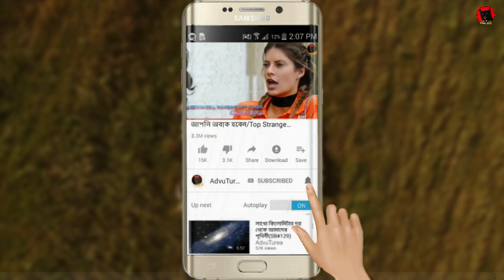ছবিটি কিন্তু কোনো সাপের নয় বিশ্বাস না হলে ভিডিওটি দেখুন /Unusual Animals That Are Hard To Believe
Greater sage grouse - গ্রেটার সেজ গ্রুজ যাকে সেজহেনও বলা হয়ে থাকে, একটি এমনই আশ্চর্য প্রানী যাকে দেখলে আপনি যেমন সহজেই চিনতে পেরে যাবেন তেমনই আপনি এদের দেখামাত্র অবাকও হয়ে যাবেন।
Red lipped batfish - আসুন এবার আপনাদের সাথে পরিচয় করিয়ে দিই এই অদ্ভুত দেখতে প্রানীটির সাথে। আশা করি এই প্রানিটিকে দেখে আপনি সহজেই বুঝতে পেরেছেন যে কেন এদের রেড লিপড ব্যাটফিশ বলা হয়।
Brazilian treehopper - ব্রাজিলিয়ান ট্রিহুপার মুলত অ্যামাজনের রেনফরেস্টে দেখতে পাওয়া যায়।
Long watteld umbrella bird - লং ওয়াটেলড আম্ব্রেলা বার্ড আমাদের এই ভিডিওর অপর একটি আকর্ষনীয় প্রানী। এই প্রানিটি মুলত সাউথ-ওয়েষ্ট কলম্বিয়া এবং ইকুয়েডরের ঘন জঙ্গলে দেখতে পাওয়া যায়।
Satanic leaf tailed gecko - মাদাগাস্কার আইল্যান্ডে আপনি এমন অনেক রকম প্রানীকেই দেখতে পাবেন যাদের পৃথিবীর অন্য কোনও স্থানে দেখতে পাওয়া যায়না।
Leafy seadragon - লিফি সিড্রাগন মুলত সাউদার্ন এবং ওয়েষ্টার্ন অষ্ট্রেলিয়ায় দেখতে পাওয়া যায়। এই প্রানিটি আসলে পাইপফিশ এবং সিহর্সের একটি প্রজাতী।
Panda ant -  আপনি যদি কখনো চিলির কোনও জঙ্গলে বেড়াতে যান তাহলে সেখানে হঠাৎ করেই আপনি দেখতে পেতে পারেন কীট-পতঙ্গ জগৎের এই মিষ্টি প্রানিটিকে যার নাম দ্য পান্ডা অ্যান্ট।
Hiding hawk moth caterpiller - এটি আসলে কোনও সাপ নয় বরং একটি হক মোথ ক্যাটারপিলার। আসলে এই প্রানিটি নিজের শত্রুদের ভয় দেখানোর জন্য নিজের মুখটিকে ঠিক এমন ভাবে এগিয়ে রাখে যা দেখে শত্রু একে কোনও ভয়ঙ্কর সাপ মনে করে।